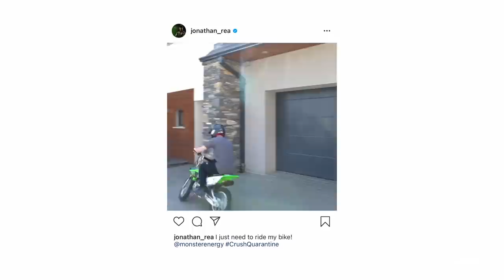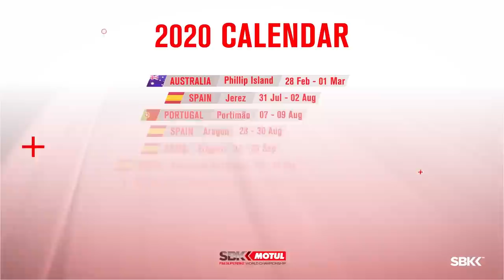UNBREAKABLE: Jonathan Rea’s road to 2020 glory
Making history: a special feature with Jonathan Rea after he claimed his record-breaking sixth World Championship!